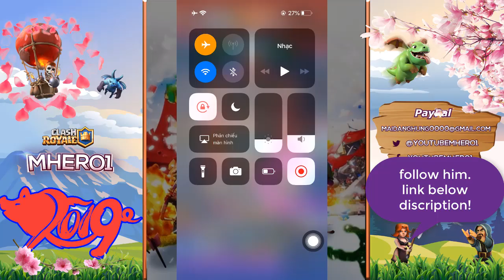Nova Bochum vs Makarious | Mortar Hog 6200+ Gameplays - Clash Royale